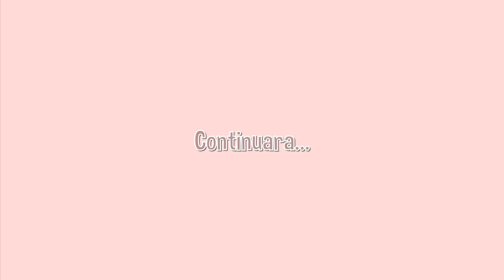😱🥃CUMPLIENDO RETOS EN LA CALLE CON MI FAMILIA 🔥 | Sofi Muñoz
por aqui te dejare los links de mis otras redes y plataformas donde me puedes ver: